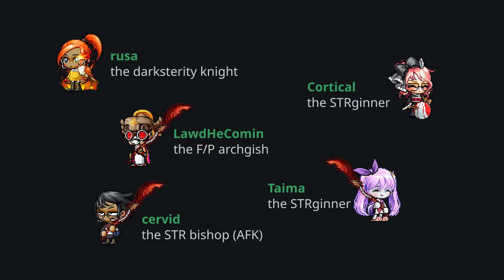All-odd-jobbed Ravana, attempt #3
Will our intrepid odd-jobbers defeat the great Hindu evil???